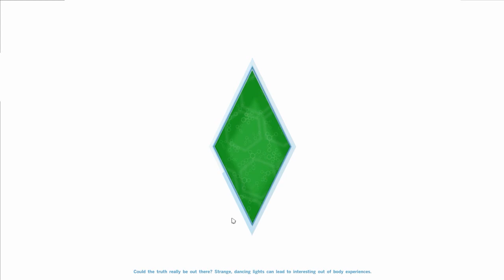Let's Play: The Sims 4 - Get To Work - Part 2| Llama Flu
Upload Some Sims To The Gallery To Be Added To My Game Use The Hashtag

Thank you guys for watching my video! Welcome to my new The Sims 4 Get To Work LP.In this episode we follow Taymar first day as a medical intern .

the sims 4 pools
the sims 4 outdoor retreat